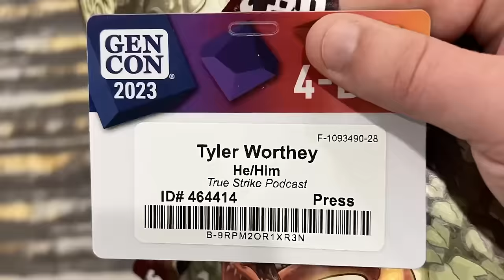Creating Richard's First Daggerheart Character! - True Strike Podcast #56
On this episode, Richard & Tyler create a character for our upcoming Daggerheart home game!

Welcome to True Strike, a D&D Podcast.

Each Tuesday, listen in while two friends discuss their completely unwarranted opinions about The World's Greatest Roleplaying Game.

Hosts: Richard Cullen/Tyler Worthey

Song by: WILDJOE1